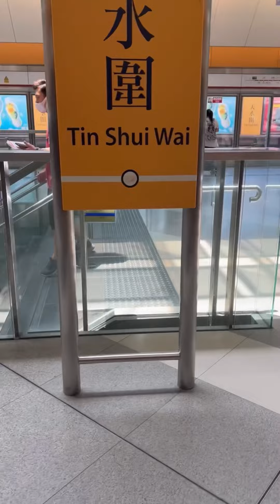Tin Shui Wai Wetland Park (Hongkong)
Tin shui wai wetland park vlog (Hongkong)